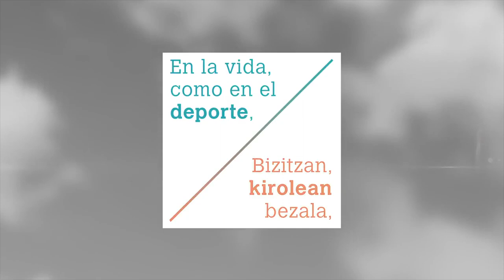JUDO SUPERCOPA DE ESPAÑA CADETE MASCULINO